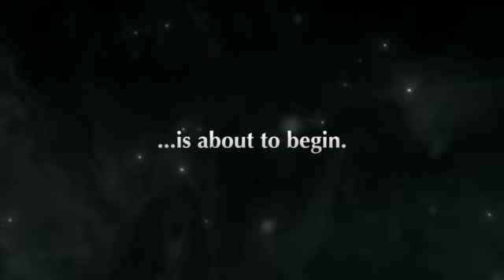🔥 FINALLY! Pokemon End 😢 ||Pokemon Aim To Be A Master New Episode 6 ||Ash Become Pokemon Master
Alain and Paul Returns ! Master 8 Finaly Revealed 🤩 Pokemon journeys in hindi | Ash vs Alain,leonash greninja in pokemon sword and shield game,

Ash Greninja 100% Offically confirmed episode 🤩 | Ash Greninja will Help Lucario|Serena returns newsUltimate Team, Ash Ketchum's Ultimate Team, Ash's Best Team, Ash Ketchum's Best Team, Ash's Strongest Pokemon,

pokemon movie
pokemon journeys
pokemon song
pokemon unite
pokemon xy
pokemon asia official hindi
pokemon cartoon
pokemon asia

Pokemon anime
Ash Ketchum
     Pokemon Episodesserena, may returns
              Bond Phenomenon
pokemon journeys ash greninja
returns

returns full episodepokemon journeys ash greninja full
episode

episode

returns english

Charizard

return episode

charizardAlain returns, Pokemon Journeys flashback, Pokemon
XY flashback, Ash VS Alain flashback, Greninja
flashback, Alan returns

Negative Roots pokemon PokemonAnime  Anipoke   PokemonJourneys   PokemonSwordAndShield pokémon   PokemonAsiaOfficialHindi   pokemoninhindi    pokemonjourneysnewepisode   PokemonMastersJourneys   AshKetchum AshGreninja Serena  Ash Meets Serena And Misty

Pokemon New Series Preview
Pokemon New Series Episode 1

Pokemon Aim To Be Pokemon Master Episode 1
Pokemon Aim To Be Pokemon Master Episode 2

Pokemon Trainer Liko And Roy
Pokemon Journeys
Pokémon The New Series
Pokemon Journeys Serena Return Pokémon New Series Trailer
Pokemon Journeys
Pokemon Gen 9 Trailer
Pokemon Scarlet And Violet Anime Trailer

pokemon ,
pokemon in hindi ,
pokemon journeys hindi
pokemon gen 9 anime
pokemon gen 9 anime episode 1
pokekon gen 9 new preview
pokemon journeys latest updates pokemon